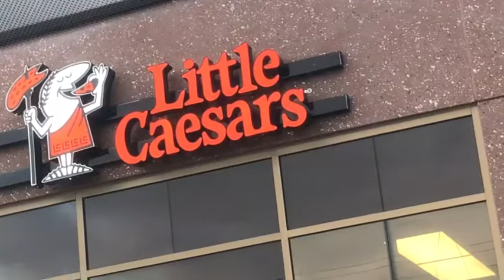3 VLOGS into 1 again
Hey guys back with another video today video is going to about 3 VLOGS into 1 again just clips here and here ; (VLOGS every day of October) remember to subscribe and like and comment and click the bell for notifications